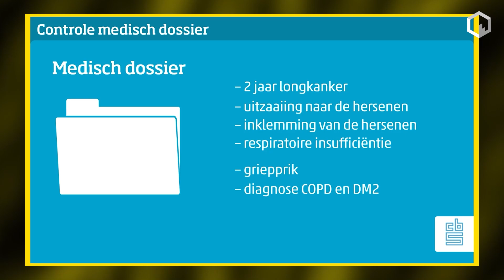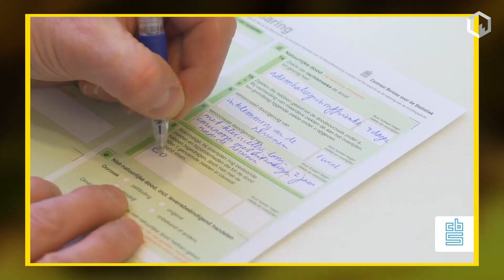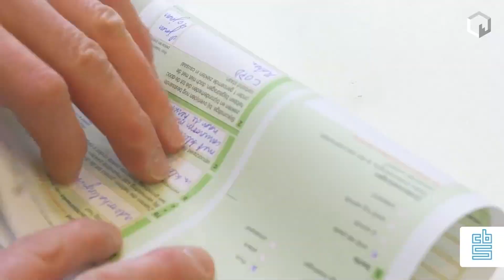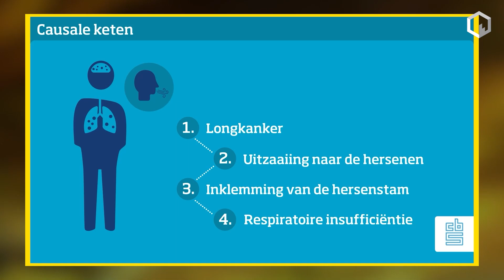Patholoog spreekt zich uit; "Dodencijfers RIVM kloppen niet!" (ENG subtitles)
Patholoog spreekt zich uit; "Dodencijfers RIVM kloppen niet!"

Arts en Patholoog Frank van der Goot is stellig; “Ik ben niet onder de indruk van de cijfers die het CBS en het RIVM communiceren. Ook de Covid-19 dodencijfers kloppen niet. Simpelweg omdat er nauwelijks obducties plaatsvinden in Nederland en daarmee de doodsoorzaak door de arts hoogst onzorgvuldig is. Immers, je kunt de doodsoorzaak niet aan de buitenkant vaststellen en dat maakt de registratie feitelijk een wettelijke verplichting tot meineed”.

Stevige taal maar Dr. Van der Goot onderbouwt zijn opvattingen goed. “Artsen zijn uiteraard tegoedentrouw en moeten nou eenmaal iets invullen op het A / B formulier en gaan dan associëren door de keten van causaliteit op te tekenen. Dat doen ze naar eer en geweten maar tegelijk weten ze ook dat ze het niet zeker weten. Dat maakt het juridisch gezien meineed en daarmee worden artsen in een ethische spagaat gezet”.

Samen met programmamaker Flavio Pasquino neemt Patholoog Frank van der Goot een video door van het CBS, die uitlegt hoe de doodsoorzaak wordt vastgesteld. De gebruikte casus in de video is al discutabel en zorgt voor een boeiend gesprek over causaliteit en onderliggen lijden. In de corona crisis is dit super relevant omdat het aantal Covid-19 doden van groots gelang zijn om de IFR te bepalen, de Infection Fatality Rate. Hoeveel mensen sterven er daadwerkelijk na infectie? Maar wat als de mensen die overleden het verkeerde label krijgen en aan iets anders overleden?

Dr. Frank van der Goot is geen onbekende op tv. Zo maakte hij een NPO serie “ Doden Liegen Niet” over het vaststellen van de doodsoorzaak, waar hij - net als in deze uitzending - betoogd en zelfs aantoont dat de doodsoorzaak veelal onjuist is.

Van der Goot is in zowel Klinisch als Forensisch Patholoog en is verbonden aan het Nationaal Forensisch Onderzoeksbureau. Tevens is hij werkzaam in een ziekenhuis waar hij vooral biopten onderzoekt en niet zo zeer obducties uitvoert.

In de blckbx uitzending pleit Van der Goot voor meer obductie en meer voorlichting erover. “Eenmaal in de oven is het onomkeerbaar en vaak komen er toch nog vragen achteraf”, legt hij uit. Tevens is hij een groot voorstander voor meer aandacht voor Pathologie in de opleiding tot arts en haalt hij het advies van de Commissie Adema aan, waarin dit ook wordt bepleit.

BLCKBX start een onafhankelijk Nieuwskanaal!

Wij willen dit gaan doen met een professioneel team, in een ruimere studio en op een eigen platform waar censuur geen grip krijgt.

Wil jij dat wij slagen in onze missie? Steun dan dit project zodat we zo spoedig mogelijk voor jou aan de slag kunnen en ga naar

Naast ambities is er ook een keiharde noodzaak om een "next step" te zetten. Onlangs is namelijk een tweede video van BLCKBX door Youtube verwijderd op onrechtmatige gronden.

Dit is een link naar de betreffende video op Rumble:

Daarom gaan we Youtube verlaten maar niet met de staart tussen de benen en ook niet meteen. We doen dat in fases en onderwijl zullen we het onrecht dat ons en eigenlijk ons allemaal is aangedaan juridisch aanvechten maar belangrijker nog…we willen geschiedenis schrijven door aanpassing van de wet ter voorkoming van verdere dictatoriale uitwassen vanuit Big Tech op onze samenleving. Meer en meer mensen zijn zich bewust van de Agenda uitrol; - burgerrechten in een spuitje - de surveillance toename - de testsamenleving - stigmatisering van andersdenkenden - polarisatie - de groeiende censuur.

Eerlijke informatie en vrije toegang tot die informatie is de sleutel. Dit brengen we al dagelijks maar we willen meer. Meer uitzendingen zoals je die al van ons kent maar ook een dagelijkse nieuwsbulletin waarin we ander nieuws brengen. Of misschien wel hetzelfde nieuws van een andere kant belicht. Internationale ontwikkelingen of nieuws waarbij de juiste vragen worden gesteld.

Wil jij dat wij slagen in onze missie? Ga dan naar onze crowfundpagina en steun dit project zodat we zo spoedig mogelijk voor jou aan de slag kunnen.

Jij kan helpen met een donatie maar ook door deze video te delen op social media en/of via whatt's app, telegram, signal, messenger, what ever...als de video maar zoveel mogelijk mensen bereikt.